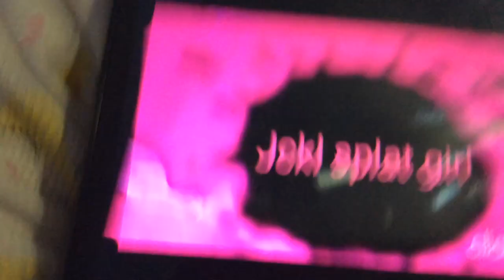Jckl splat girl female cute